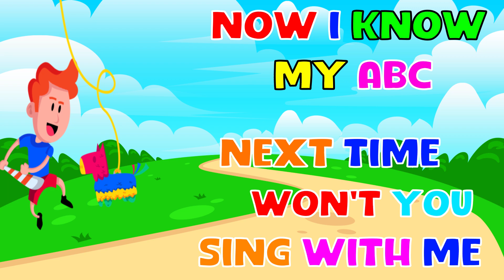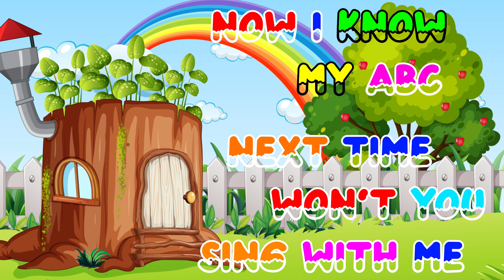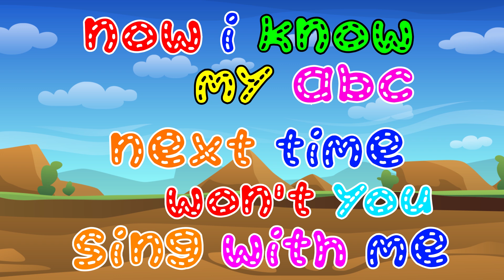ABC Song | Alphabet Phonics Song | Learn Alphabet Phonics Song For Toddlers | ABC Learning Videos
In this video, We are Educating the English alphabet using the ABC Learning. The great choice for Toddlers to learn the alphabets, phonic song, abc song, English learning videos and vocabulary.

Welcome to COCO Toddler Education and In this video, we are going to be reviewing the ABC Learning English Alphabet Learn A to Z and his objects that's start from A to Z. Our channel is a vibrant space dedicated to fostering curiosity and a love for learning in children of all ages.

1. COCO Toddler Education
2. learn phonics sounds of alphabets
3. phonics sounds of alphabets a to z
4. learning alphabet sounds for preschoolers
5. abc alphabet learning for kindergarten
6. kindergarten phonics learning videos
7. letter sounds phonics for beginners
8.best online homeschool programs
9.phonetic sounds of english alphabet
10.preschool phonics learning videos
11.sounding the alphabet in english
12.abc song learn the alphabet letters and phonics
13.abc song learning alphabets nursery rhymes
14.abc phonics sounds of the letters
15.phonics sounds of alphabets
16.alphabet sounds for kindergarten
17.alphabet phonics for preschoolers
18.abc phonics learning for toddlers
19.letters of the alphabet with sounds
20.learning english alphabet for beginners
21.abcd english alphabet letter for nursery class
22.abc learn english alphabet
23.phonetic alphabet pronunciation english

You're Quires:

🔷 COCO Toddler Education
🔷earning english
🔷english alphabet
🔷abc
🔷abcd
🔷ABC Learning
🔷English Alphabet Learn A to Z
🔷Alphabet
🔷educational video
🔷educational
🔷educational content
🔷home school
🔷kids video
🔷alphabet
🔷online colleges
🔷online school
🔷nursing schools near me
🔷abc phonics
🔷online college courses
🔷trade school
🔷trade schools near me
🔷best online colleges
🔷online school programs
🔷early childhood education degree
🔷online university
🔷online university
🔷phonics song
🔷abc song
🔷google workspace for education
🔷alphabet song
🔷abcd song
🔷phonics sound
🔷phonics
🔷learn numbers for beginners
🔷abc videos for kids
🔷a for apple
🔷b for ball with kids

You're Quires:

ABC Learning Videos for 3 Kindergarten
ABC Learning Videos for Toddler
Alphabet
kids videos
abc phonics
phonics song
abc song
alphabet song
abcd song
learn a to z
online colleges
online school programs
it school
kings school
coco 2
early childhood education
early childhood
early education
toddler childhood education
homer phonics
learning English
english alphabet
learn a to z alphabet
educational video
counting for kids
home school
a to z alphabet
abc
abcd
alphabet
phonics sound
phonics

Our content is categorized to suit different age groups, ensuring that each video is tailored to the developmental stage of the child.

Join us on a journey where education meets entertainment, and every video is an opportunity for your child to embark on a thrilling adventure of learning.